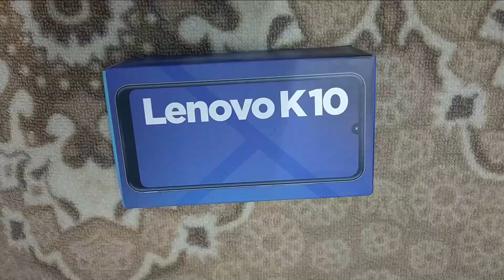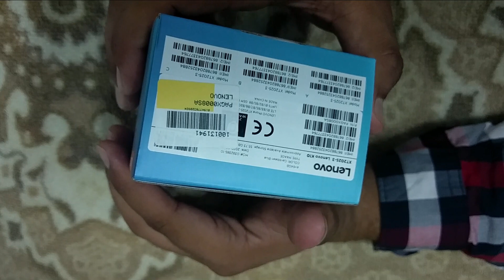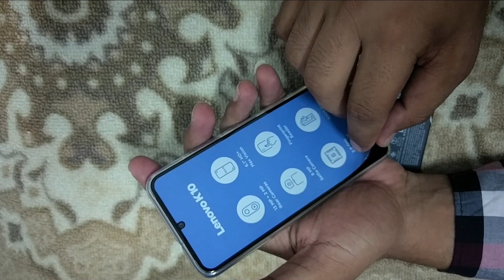فتح صندوق لينوفو كي 10 UNBOXING LENOVO K 10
فتح صندوق هاتف لينوفو كي 10 unboxing lenovo k10